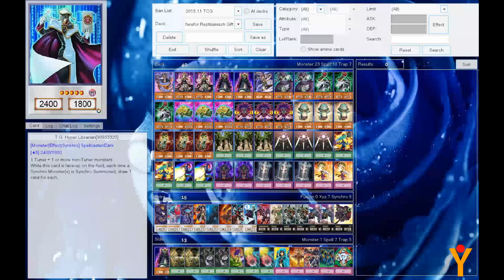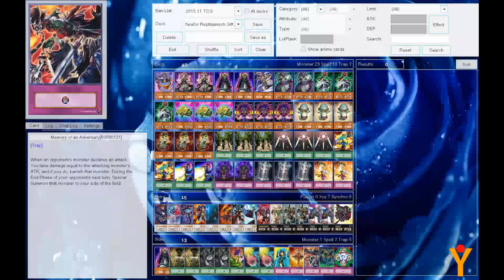Deckprofile - Reptilianisch von Chris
Dieses Mal geht's in die Vergangenheit zu den Reptilianisch Monstern. Ein Thema das in RGBT erschein und nie wirklich Beachtung erhielt. Es ist sicherlich nicht das beste Deck, aber vielleicht schaffen wir es gemeinsam aus dem Deck von Chris ein cooles Fun Deck zu bauen :)

Chris selbst hält das Deck für wenig spielstark. Tipps und Verbesserungen sind daher wie immer sehr willkommen :)

Ein paar Worte von Chris zu seinem Deck:

Cool, dass du es hochgeladen hast. Vielleicht kann ich noch ein paar Worte zu meinem Extra Deck sagen. Ich habe zum größten Teil einfach Monster reingetan, die  man theroretisch beschwören kann. Bis jetzt hab ich es auch geschafft, Beelze, Nummer 107 und Leo zu spielen und 4er XYZ sind auch oft möglich. Ich gehe aber generell auf den König der wilden Kobolde, da der mir den bösen Drachen Antana und eine Naga holt und parallel dazu Monster in den Friedhof abwirft, wo sie auch hin sollen.

Die Taktik ist schnell erklärt. Da das Deck recht langsam ist, muss man den Gegner auf das eigene Tempo herunterbremsen, daher drei mal die Schwerter. Wenn die Taktik funktioniert, hat der Gegner ein 0 ATK Monster auf dem Feld, da er in seinem Zug die verdeckte Naga angegriffen hat, ich beschwöre den Bösen Drachen (mit 14 Monstern  hat er 8400 ATK), greife ihn an und ich hab gewonnen.

Es passiert auch oft, dass ich den König der giftigen Schlange auf dem Feld habe, die Gottheit ist aber fast nie beschwörbar, da der Gegner meistens die dafür benötigte Fallenkarte vorher zerstöt hat.

Aber im Endeffekt muss man sagen, dass das Thema nicht allzu gut ist. Gegen Decks wie Lichtverpflichtet hat es natürlich keine Chance. Ich konnte aber schon Gewinne gegen Kuscheltiere und Rotäugig einfahren. Also ganz chancenlos ist es nicht.
Verbesserungen sind erwünscht! :)